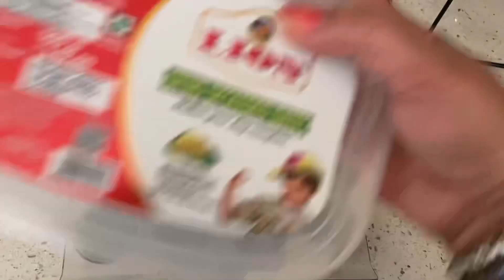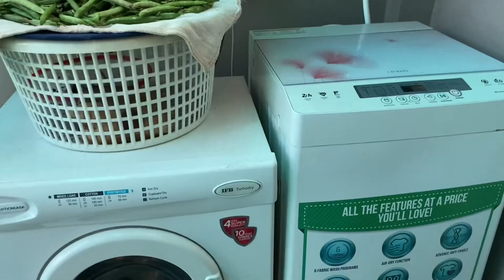Easy kitchen tips 👌save time 🕰️ happy 😃 smart lifestyle 😎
Always ready to use ginger mirch 🌶️ ect

Pickle recipe

Stuffed karele recipe